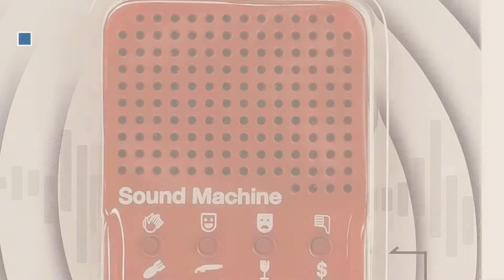Top 10 Npw Toys [2018]: NPW-USA Sound Machine, 16 Hilarious Sound Effects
- New! 2019 Black Friday / Cyber Monday Nail Art Equipment Deals and Updates.

Black Friday / Cyber Monday Geräusch-Generator SOUND MACHINE - Fun auf Knopfdruck! by NPW

Black Friday / Cyber Monday NPW-USA At The Zoo Fingernail Friends Nail Stickers (25 Count) by NPW

Black Friday / Cyber Monday Fingernail Friends Colorful Nail Stickers Nail Art for Children, Butterflies & Farm by NPW

Black Friday / Cyber Monday NPW-USA (NP25170) Unicorn-Shaped Color Pencil Set, 10-Count by NPW

Black Friday / Cyber Monday NPW Who's Counting Candles, Happy F--king Bday Birthday Candles by NPW

Black Friday / Cyber Monday NPW-USA-USA Loud and Clear Get the Hint Sticky Note Tags by NPW-USA

Black Friday / Cyber Monday NPW-USA Classic Chess Travel Game by NPW-USA